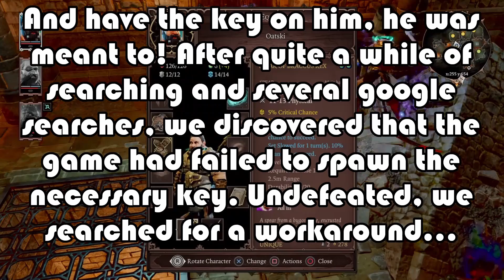Divinity: Original Sin 2-- Episode 4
Search, boys! Search for the key! And, even more importantly, search for the means of liberation.

This video is intended for mature audiences.